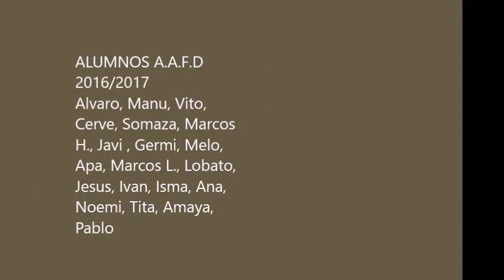PRÁCTICA SALTO DE ALTURA-1, 16 - ENERO - 2017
Alumnos de 1º AAFD realizando la práctica en Atletismo de salto de altura-1, emulando a los antiguos: estilos tijera y rodillo ventral. Muy buenos los comentarios y la edición de Bene. Gracias.